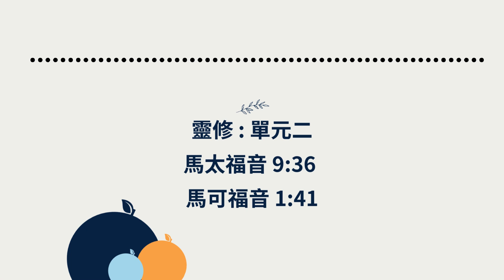憐憫 25 | 出埃及記 34:6-7 | 馬太福音 9:36 馬可福音 1:41 | 以弗所書 4:32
0:00 引言
2:21 靈修: 單元一  出埃及記 34:6-7
9:24 靈修: 單元二 馬太福音 9:36 | 馬可福音 1:41
15:36 靈修: 單元三 以弗所書 4:32